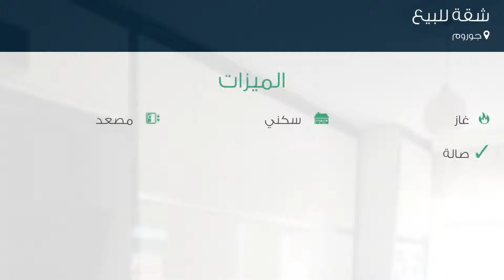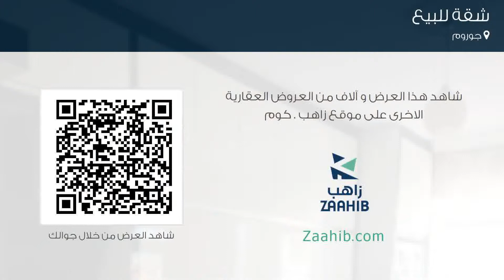شقة للبيع في جوروم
تفاصيل العرض:-

رقم: 3835409

ميزات:-

3 الغرف, 1 غرف أخرى, 1 عدد دورات المياه, 5 عدد الأدوار, 4 رقم الدور, 2016 سنة البناء, غاز, سكني, مصعد, صالة